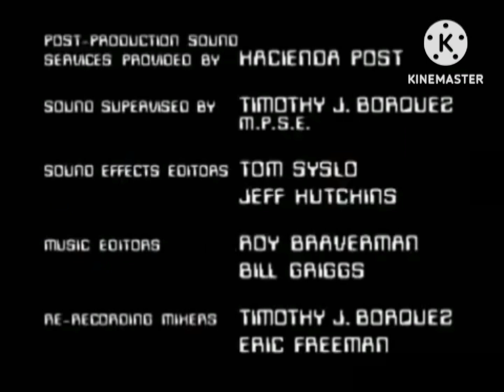Creditos de La Escuela del Siete (Version de Boomerang)